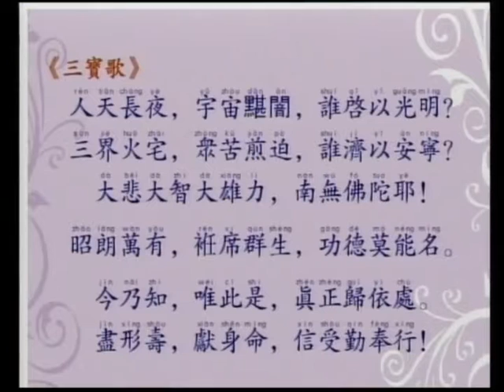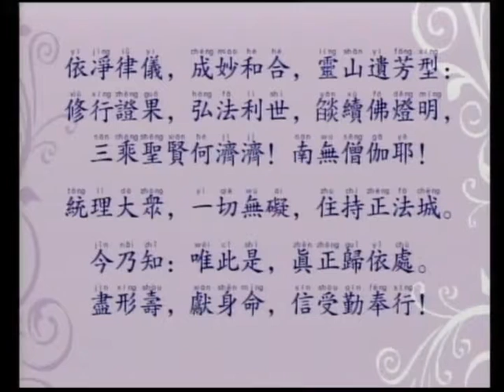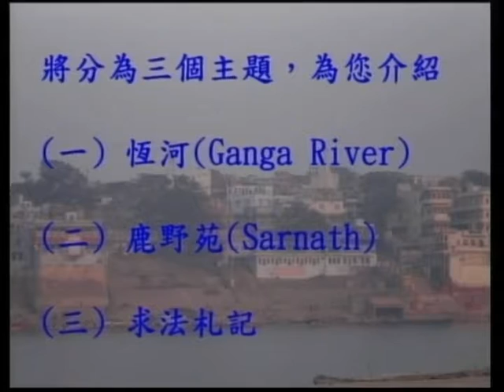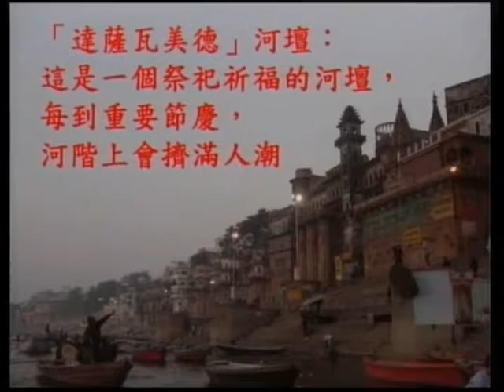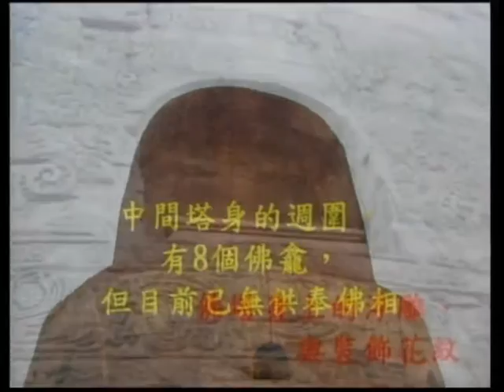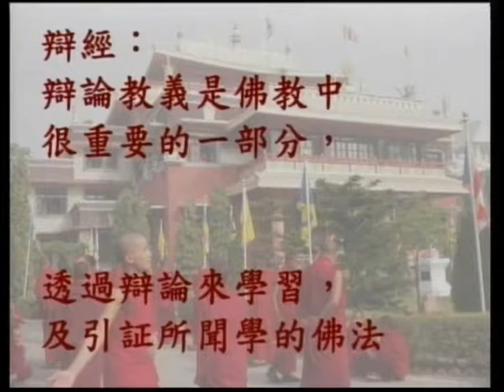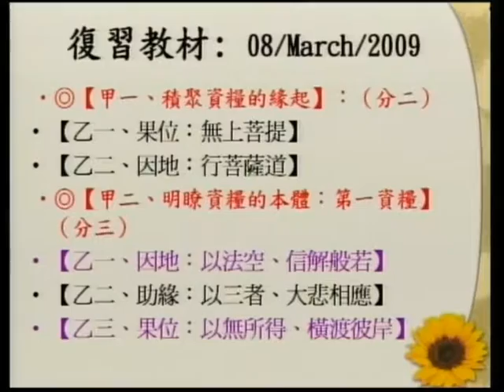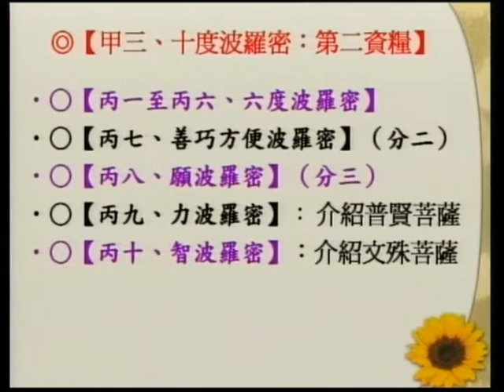SBA07【廣大行】龍樹菩薩的《菩提資糧論》(四十七)